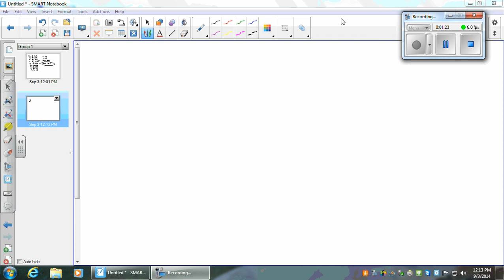September03 1254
Description